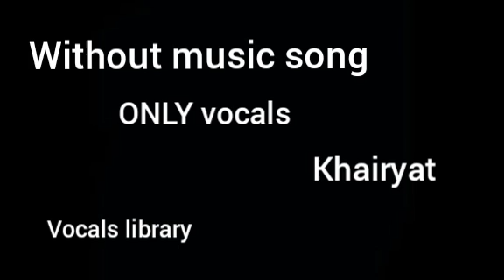khairyat | Arjit singh | full song | without music |only vocals |vocals library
khairyat pucho
kabhi tou kaifiyat pucho
tumhary bin deewany ka
kia haal hy !